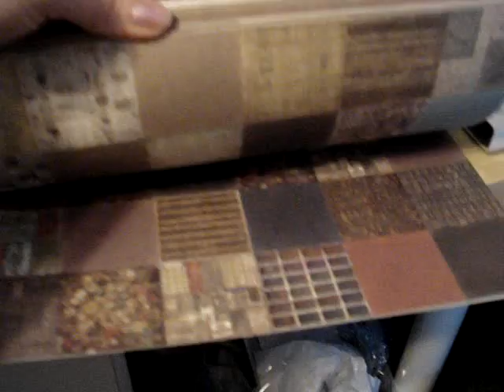Final haul before the big move!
I've got to stop shopping because I have to pack all this stuff!  I totally forgot to mention my Sizzix 3d flower die that I have been wanting forever!  lol